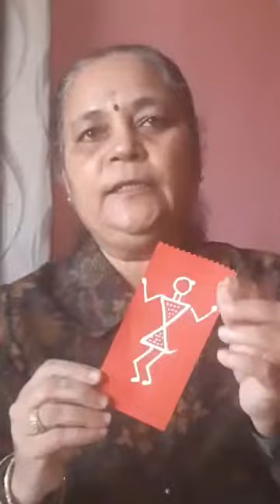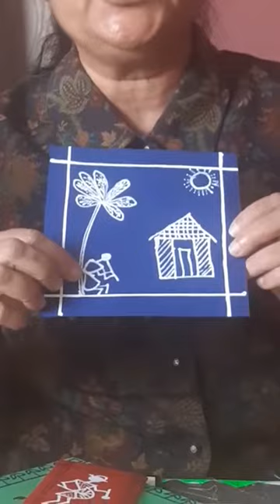Odisha Art and Craft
MAYA S
ART &  CRAFT ( ART INTEGRATED LEARNING )
CLASSES   PRIMARY